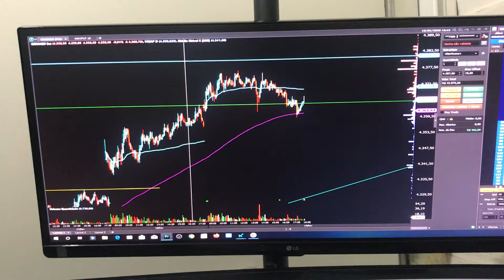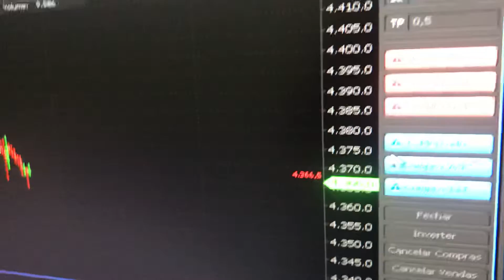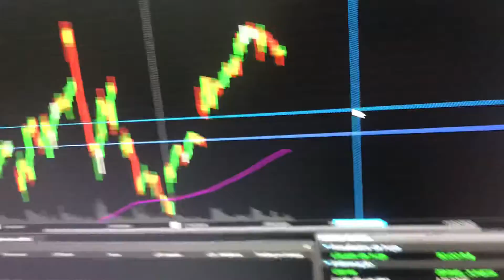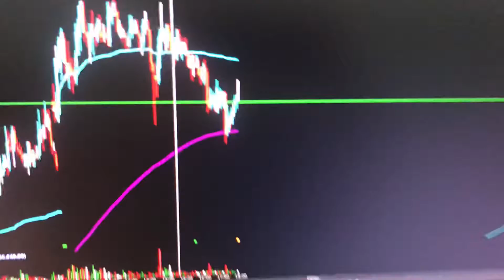Dólar em Região Perigosa I +600,00 EM DIA DE CAUTELA!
twiter @jrtrader_
Seja um Mentorando!